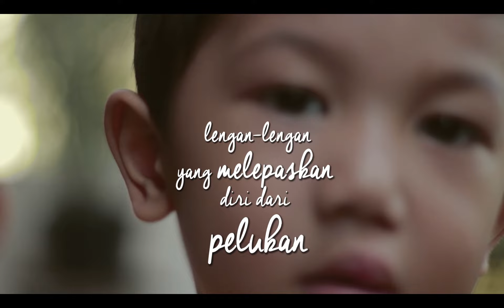Hap! - Buku Kumpulan Puisi Karya Andi Gunawan (Book Trailer)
Tentang Tubuh yang Tabah

Lengan-lengan yang melepaskan diri dari pelukan
sedang belajar saling merelakan,
seperti embun meninggalkan dedaunan.
Barangkali begitulah cinta diciptakan sebagai penguji
sebab bahagia, sayang, ialah sebuah kepulangan.
Maka, pergilah tanpa keraguan. Berkelanalah ke tempat-tempat yang jarang terbuka: bibir, lengan, dan dada.
Lalu kirimkan kepadaku sebuah kartu pos
dan puisi--tentang bagaimana memeluk jarak
dan sendiri.

Ini adalah salah satu dari sekian banyak puisi karya Andi Gunawan (@NDIGUN) dari buku kumpulan puisinya yang berjudul HAP!

Di buku ini Andi berbicara tentang keresahan dan kegelisahannya tentang cinta dan kehidupan.

Apakah kamu punya keresahan dan kegelisahan yang sama?